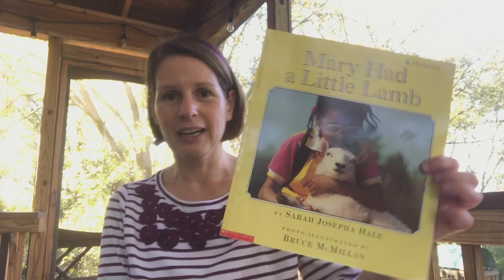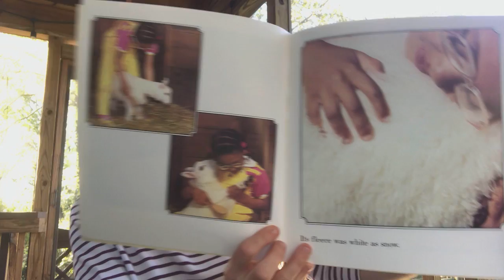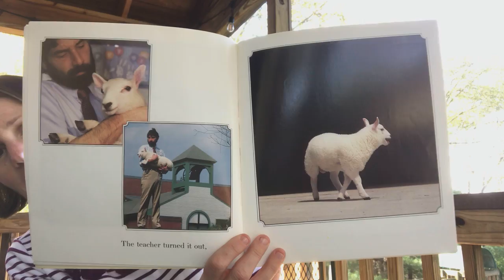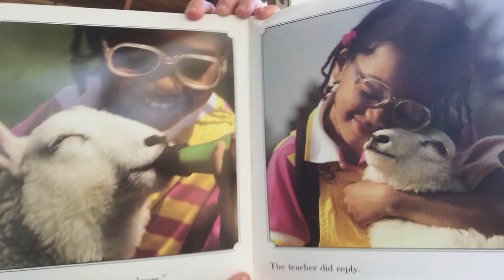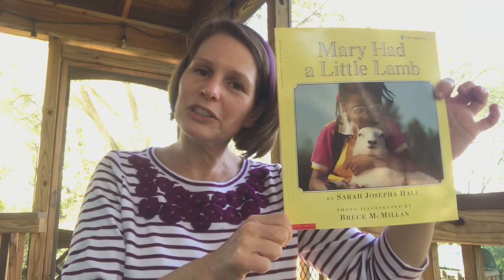Thursday Nov. 5, 2020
Book: Mary Had a Little Lamb
Activity: Twinkly star with glitter
Song: Itsy Bitsy Spider